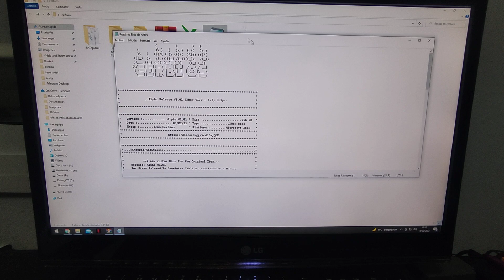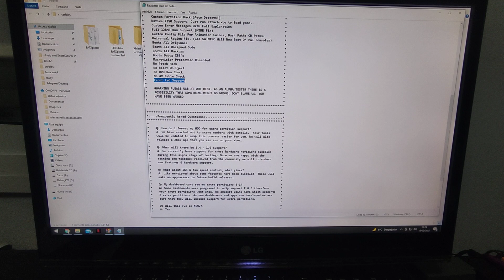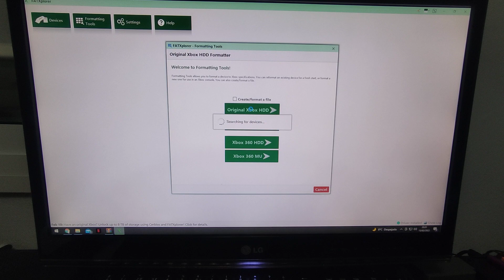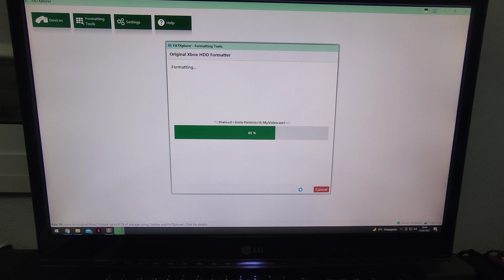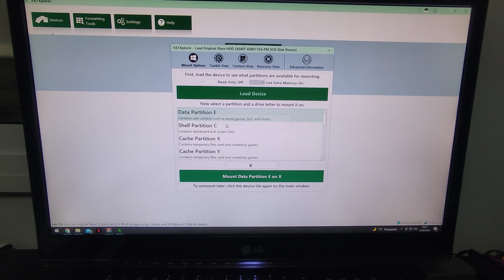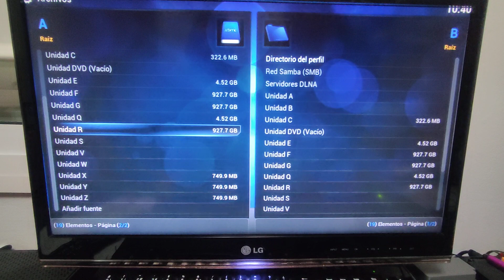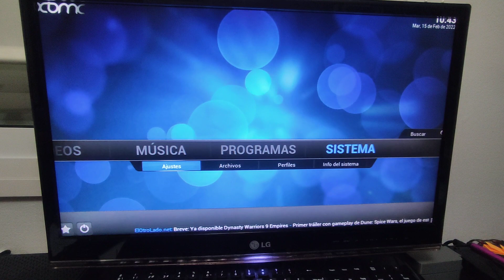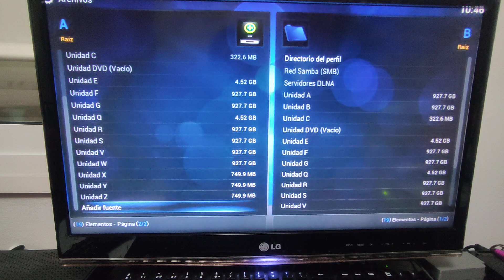Nueva bios Xbox Classic. Cerbios con soporte hasta 8TB!!!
Nueva bios Cerbios en fase alpha para la xbox classic con soporte hasta 8TB. Vamos a verlo!